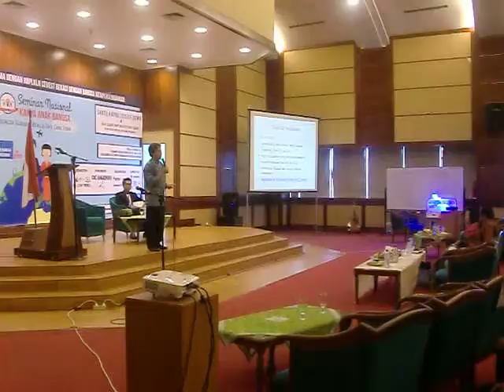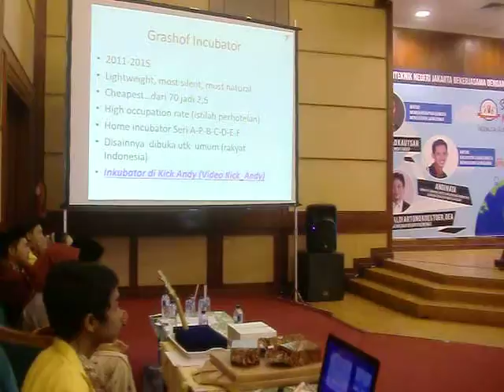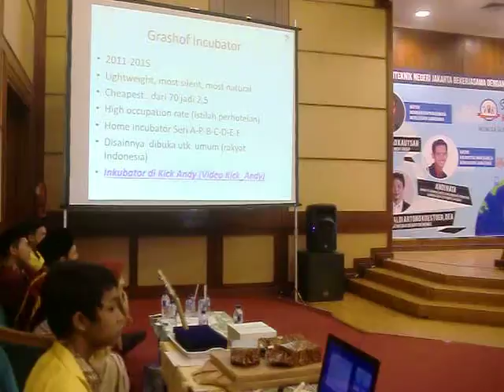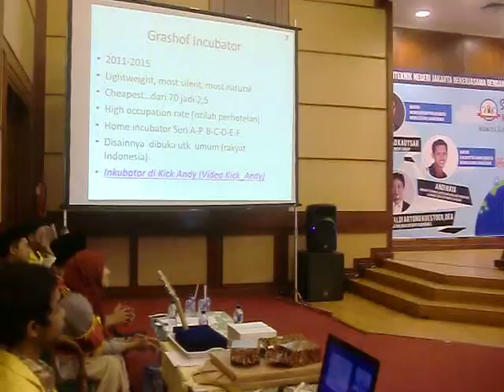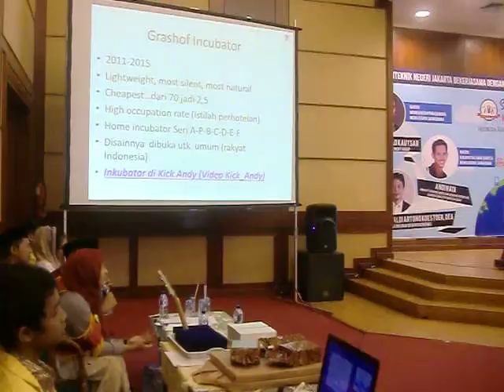CIMG3768 Incubator based on engineering science; Berbakti pada IBU